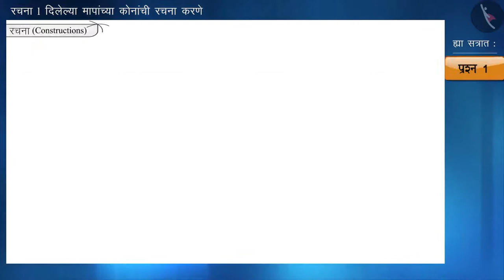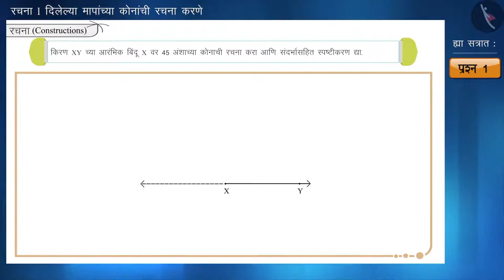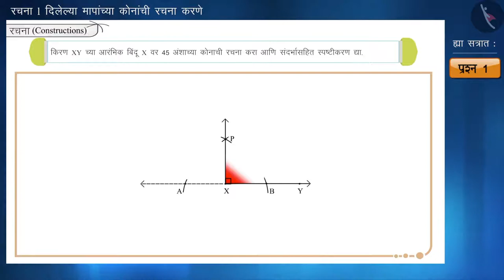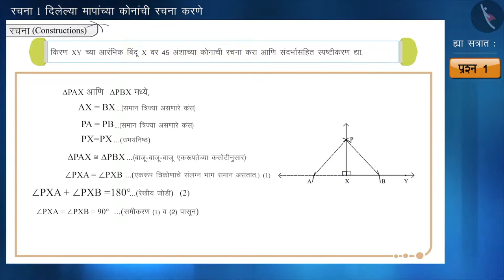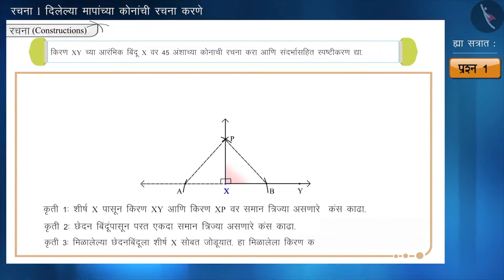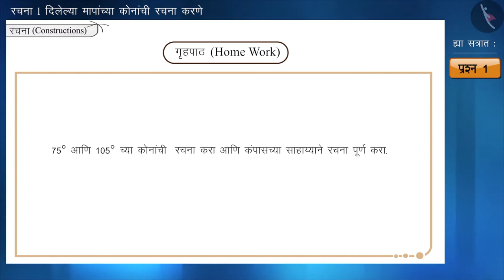दिलेल्या मापांच्या कोनांची रचना करणे|Part2/2|Constructions of an angles|Marathi|Class9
दिलेल्या मापांच्या कोनांची रचना करणे|Part2/2|Constructions of an angles|Marathi|Class9 | प्रायोगिक भूमिती | कक्षा 9 | NCERT | रचना

Constructions of an angles | Practical Geometry | Grade 9 | NCERT | Constructions

Welcome to part 2 of Constructions of an angles. In this video, we will discuss various examples of Constructions of an angles.